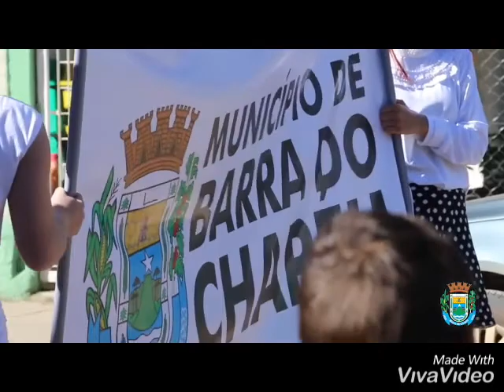ORGULHO DE SER FILHO DE BARRA DO CHAPÉU-SP